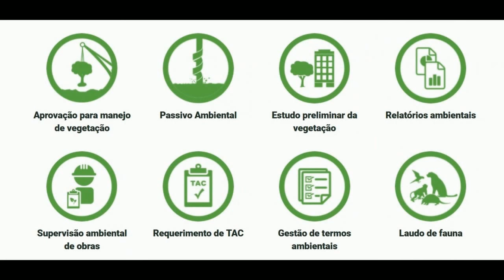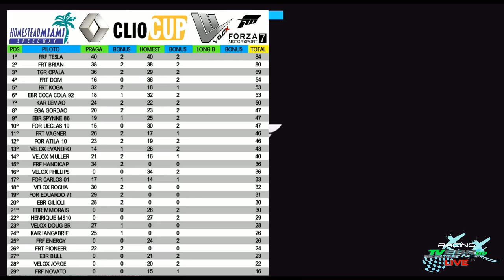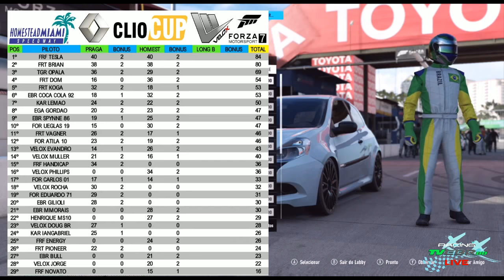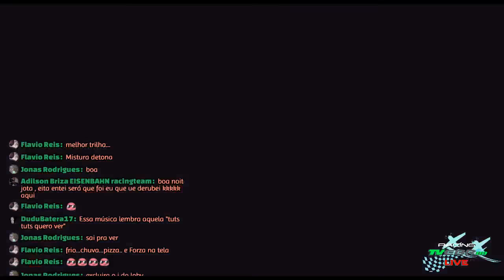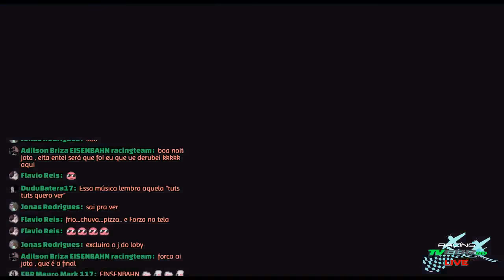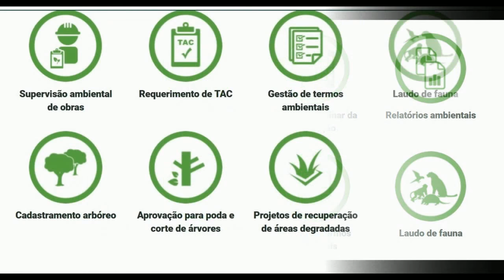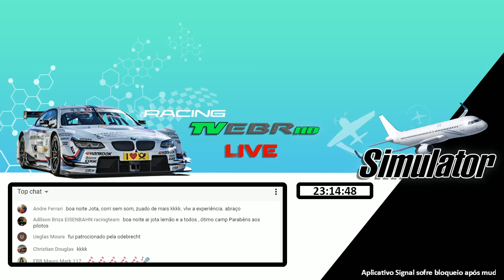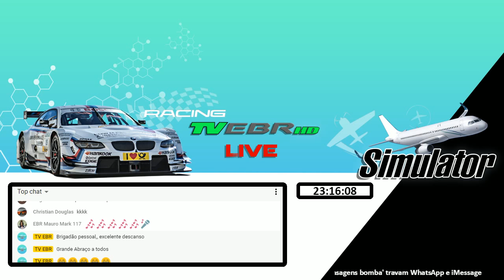🔴 [ LIVE ] FORZA MOTORSPORT 7 | FINAL DA COPA CLIO VELOX TEAM | LONG BEACH | 03/08/2018